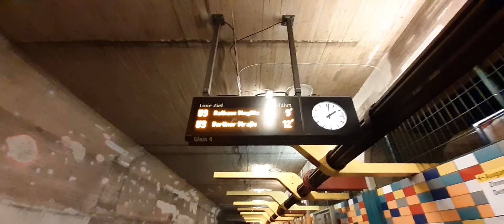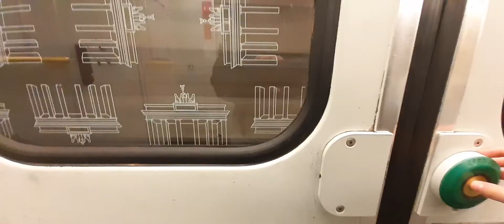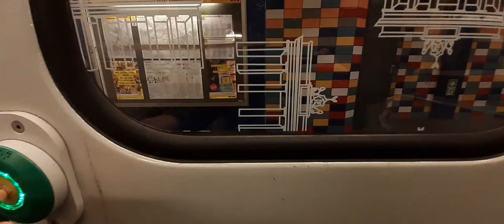Berliner U-Bahn U9 F-Schaltwerker Einheit.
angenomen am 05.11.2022